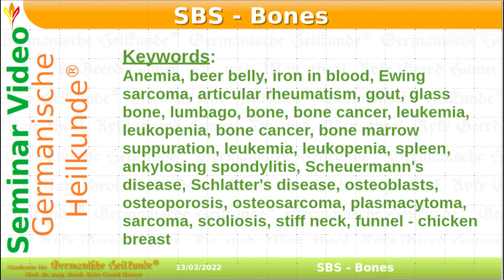Bones - Trailer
Description: Bones
This seminar video is about the Sensible Biological Special Programs of the bone. The symptoms of the active phase, the conflict-resolved phase, the crisis, and the residual state at the end of the healing phase will be explained.
Several case studies will be used to make the various associated conflict contents understandable such as intellectual self-devaluation conflict, injustice, central self-devaluation conflict, not being able to assert oneself, sportsmanship self-devaluation conflict, etc.
The objective
The objective is to learn to understand symptoms such as bone cancer, anemia, leukemia, lumbago, Bechterew's disease, osteoporosis, osteosarcoma, bone cyst, Ewing's sarcoma, joint rheumatism.

Audience: Graduate basics
Duration: 1:28 h/min / 136 Pages